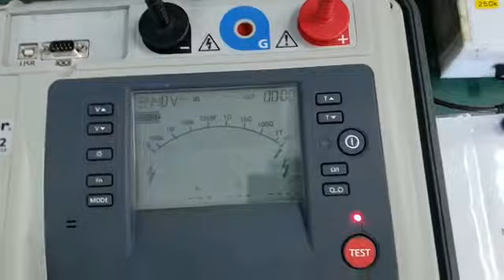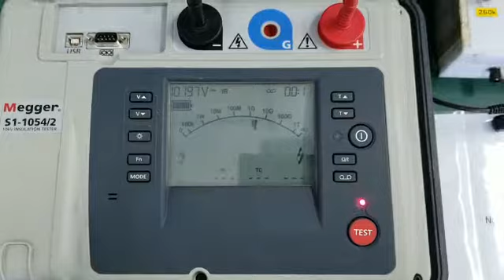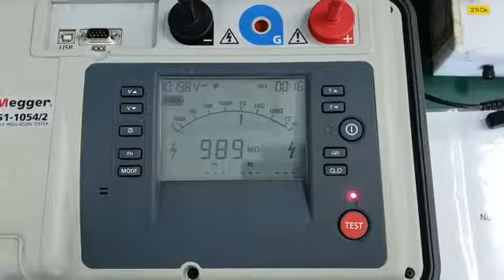Megger S1-1054/2 Repair and Calibration by Dynamics Circuit (S) Pte. Ltd.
Megger S1-1054/2 Insulation Resistance Tester Repair and Calibration by Dynamics Circuit (S) Pte. Ltd.

The discontinued 10 kV insulation resistance tester from Megger are designed specifically to assist you with the testing and maintenance of high voltage electrical equipment.

IEEE 43-2000 recommends the use of 10 kV for motor windings rated above 12 kV and the Megger S1-1054/2 facilitates this. The case is incredibly rugged and easy to carry, being made of tough polypropylene and achieving an ingress protection rating of IP65

Dynamics Circuit (S) Pte. Ltd. able to repair and factory calibrate this units with customs software. Megger Authorised Service Center, Dynamics Circuit (S) Pte. Ltd. has been fully trained certified in Megger factories in.
• Megger, Bakers Instrument, Colorado.

Our accredited Lab IEC17025 and ISO9001:2015 standard gives you a complete test instrument care from repair to calibration.

15 Yishun Industrial Street 1, #09-28 Win 5,
Singapore 768091.